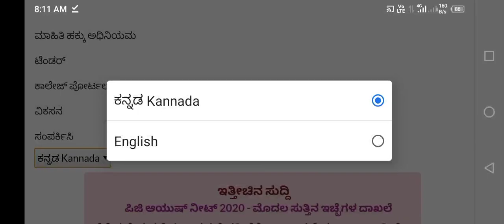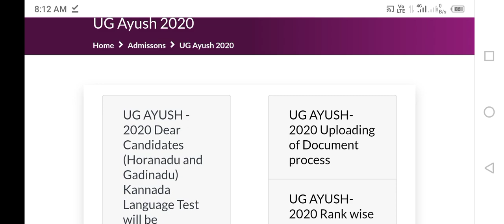AYUSH Counselling KEA